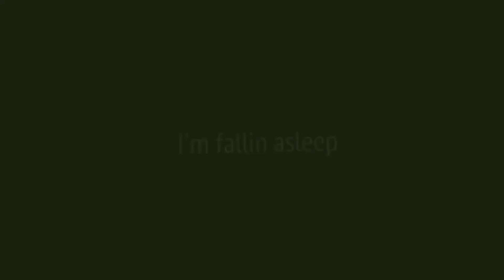KING — OF — THE — DEAD